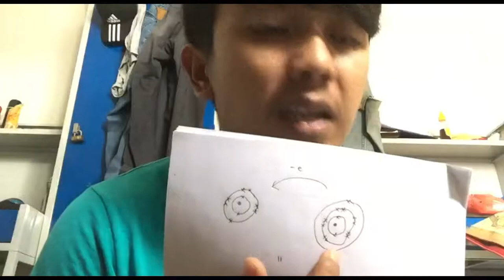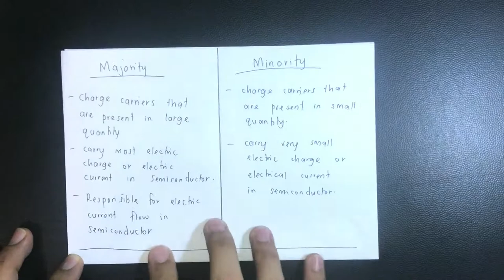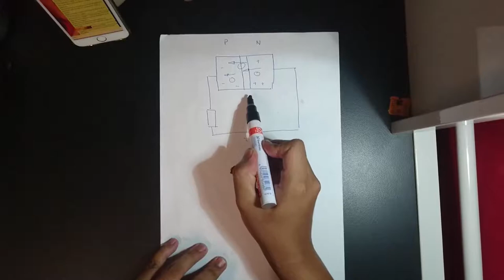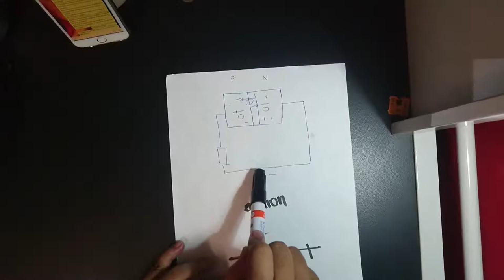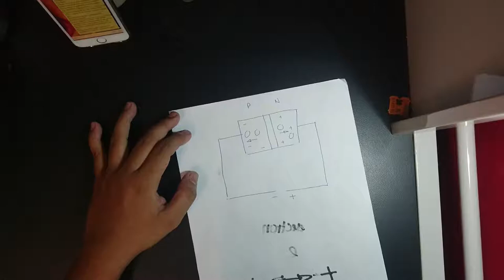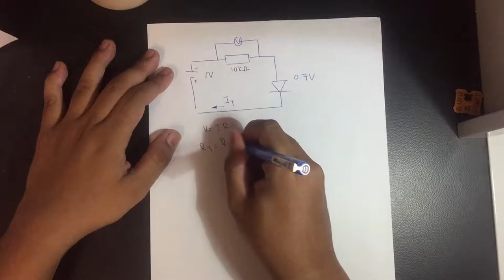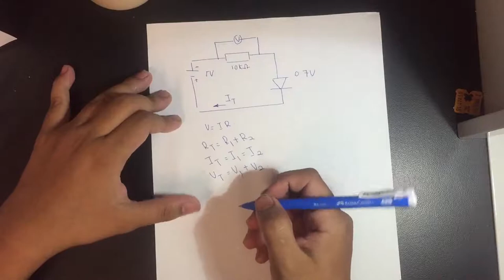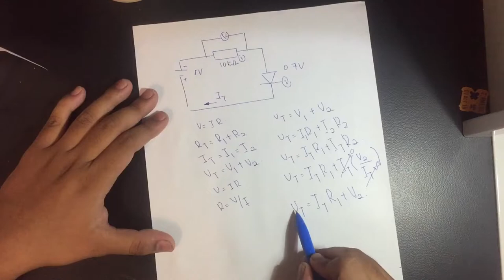Microprocessor Assignment UTHM (BNL)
The student are assign to make a video presentation describing the answer for the questions that are given and Predict the voltmeter reading for the figure in the diagram below .